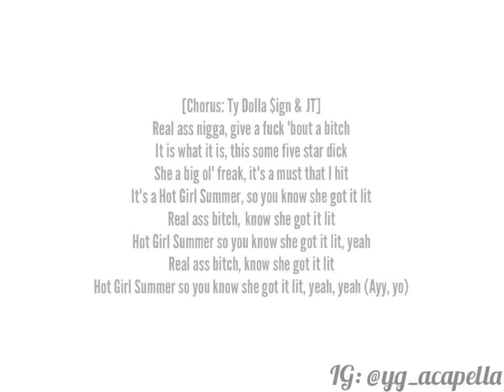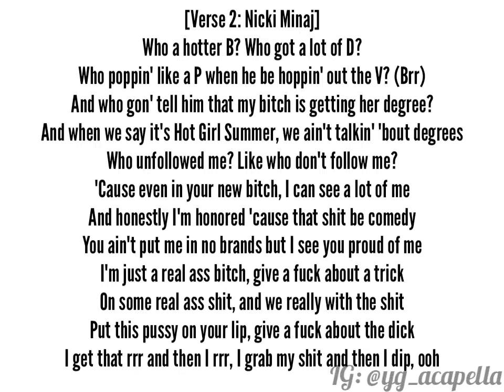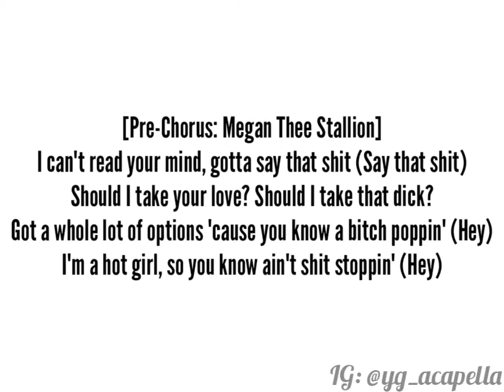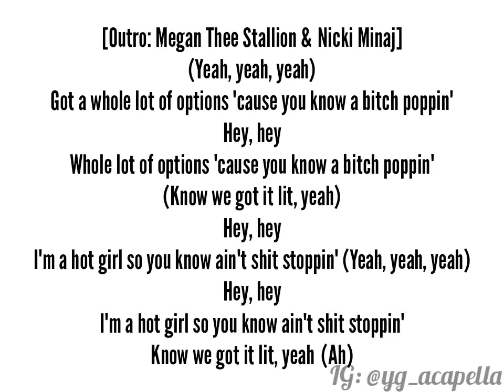Megan Thee Stallion - Hot Girl Summer ft. Nicki Minaj & Ty Dolla $ign (Lyrics)